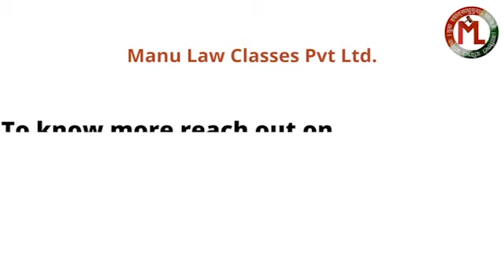Managing Stress & Demotivation - Webinar for Students by Shivangi Gupta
Hey! In this video our in house counsellor has discussed the basics of mental health. What is stress and how it manifests and our body's reaction to it. We have also discussed about test anxiety and how to manage it. Further why in the times of pandemic students are demotivated and how to tackle issues of demotivation.